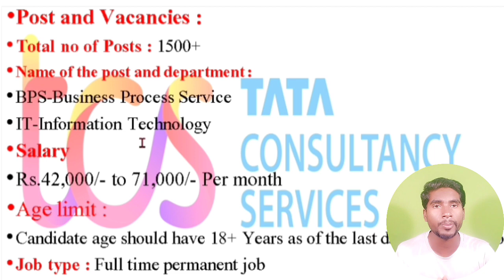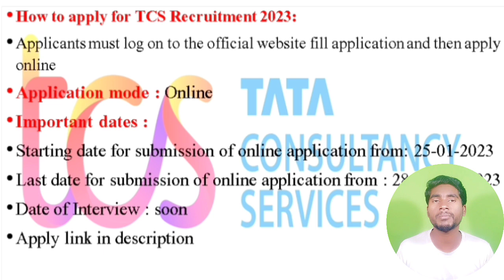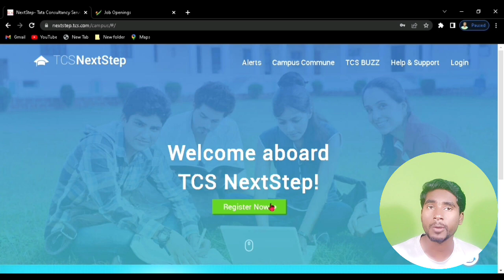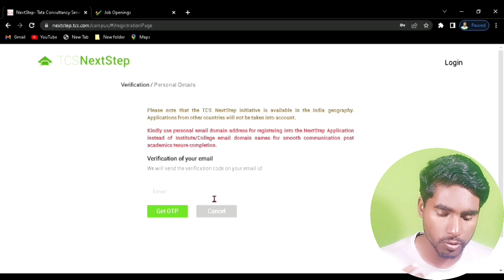TATA group recruitment 2023|| Tcs job vacancy out||MNC company jobs kannada😊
Can 2023 graduates apply for TCS?
How many freshers will TCS hire in 2023?
When TCS registration will start?
How to fill TCS NQT Form 2023?
What is the salary for freshers in TCS?
What is TCS qualification?
What is the salary after 3 years in TCS?
What is the pass mark for TCS exam?
Does 12th marks matter in TCS?
What is the lowest salary at TCS?
Can I get into TCS without 60%?
Is TCS interview tough or easy?